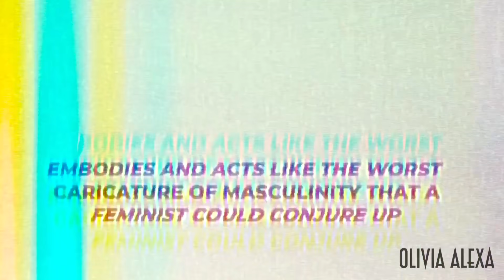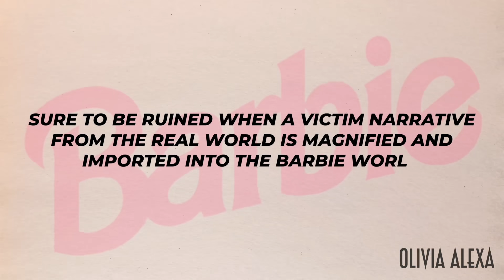Why I Instantly Regretted Seeing The Barbie Movie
🚨My ebook, "The Blueprint: How to Attract and Keep the Right Woman," is finally 100% available . It took me 5 years of work and dedication to perfect this guide, and thousands of you have been demanding it. This isn't just a book; it's a blueprint.

Inside, you’ll find the secrets, methods, and step-by-step actions to attract and keep the woman YOU want. No fluff. No filler. And to make it even better, I'm including powerful bonuses that you won't find anywhere else.🚨
In this video, I'm diving deep into 'The Barbie Movie', dissecting every scene and narrative choice that led me to call it a 'HUGE mistake' and that ultimately ended in a big regret. Watch as I unravel the aspects of the movie that might have gone unnoticed but played a significant role in its downfall. I'll give you an in-depth Barbie Movie analysis you won't find anywhere else. Whether you're a Barbie fan, a film enthusiast, or just curious about the hype (and the disappointment), I'll give it to you straight 🔍🎬